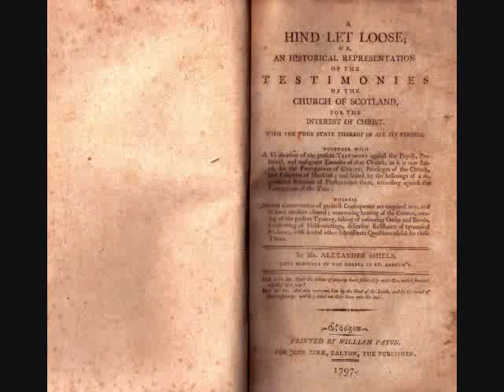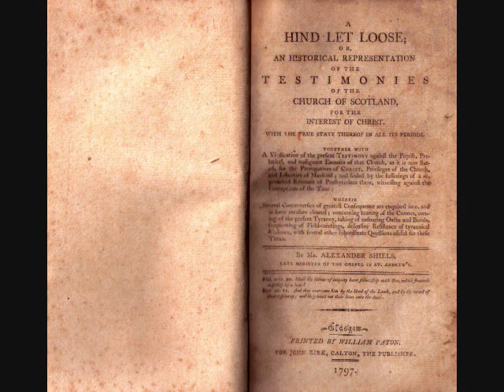Pt 10. A Hind Let Loose -by Alexander Shiels